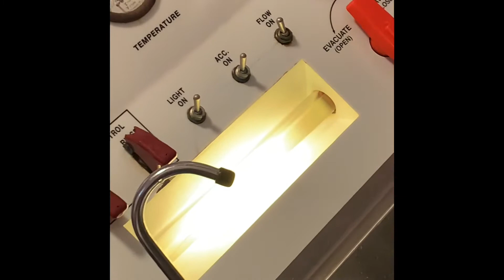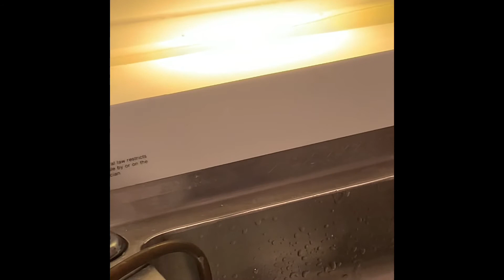Wow 😮 What did I get myself into😢😢 Colonic!!!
I got a colonic for the very first time!!

It would really help me out if you like 👍🏻 the video. This helps my YouTube channel get more views. 👇👇👇👇 Do you want to help my channel grow so I will be able to make more videos like this? I am accepting donations when you donate…your contribution helps with funding future videos. It's greatly appreciated, please see the links below 👇👇👇👇